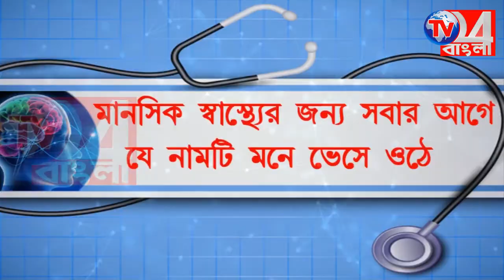তিন মাসের অন্তঃসত্ত্বা, স্ত্রীর অধিকার পেতে ৬০ বছরের প্রেমিকের বাড়িতে ধর্না রানীনগরে